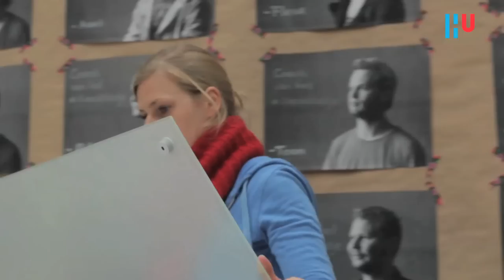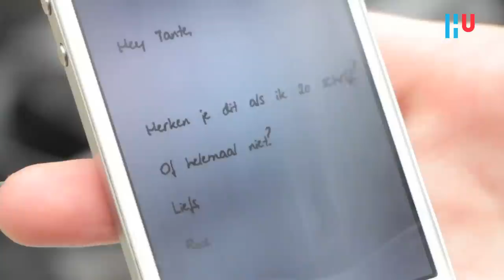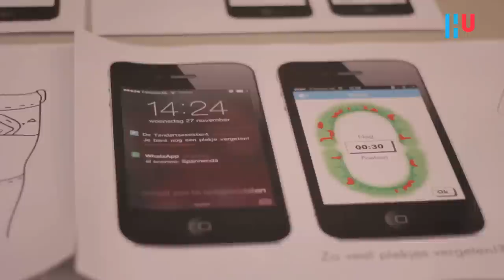Week van het nachtkastje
Aan de slag met je eigen idee
Studenten gaan een week lang keihard aan de slag om hun eigen idee te realiseren... van app tot horloge. Bekijk hier het resultaat!